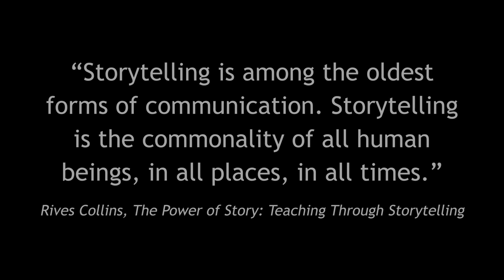Unveiling Beyond Vizcaya - Introduction And Overview | VizcayaMuseum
Step into the world of Vizcaya, one of Miami's iconic landmarks.

In this introduction video, get a preview of the grandeur, history, and stunning architecture that awaits you. Join us as we embark on a journey to explore the beauty and stories behind Vizcaya.

The video is about Unveiling Beyond Vizcaya - Introduction And Overview but also tries to cover the following subject:

Vizcaya's rich history
Architectural marvels unveiled
Gardens and nature blend

TITLE : Unveiling Beyond Vizcaya - Introduction And Overview | VizcayaMuseum

✅  About Vizcaya Museum:

Welcome to the YouTube channel of Vizcaya Museum and Gardens, where we share the history, collection and preservation projects behind this National Historic Landmark!

Are you fascinated by historic homes and public gardens? Do you want to go behind-the-scenes with Vizcaya staff and see all the things you couldn’t see on a regular visit? Then keep watching!

➡️ The 10-acre formal Italian gardens and Mediterranean inspired architecture is just the beginning. Get to know the individuals responsible for this great estate as well as those who care for it today.

☑️ Mission: Preserving Vizcaya’s cultural and environmental resources to engage people in connecting with the past, understanding the present and shaping the future.

☑️ Vision: Vizcaya is an enduring, inclusive and innovative place that inspires people to embrace the cultural vitality and environmental sustainability of the world around us.